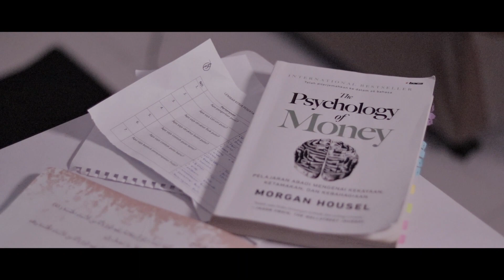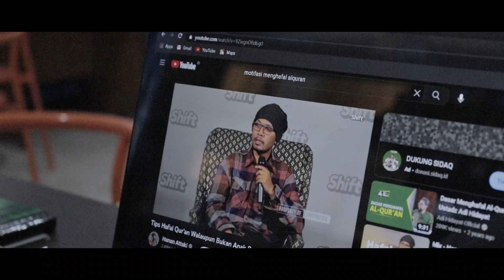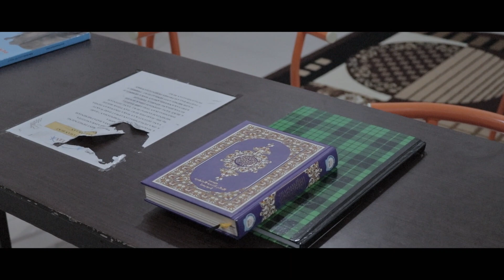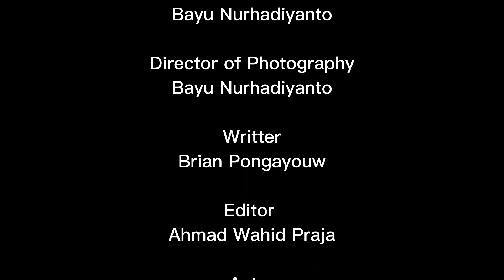Peluang_Film Pendek_OAAB_2023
Kegagalan bukanlah akhir dari sebuah perjalanan. Kegagalan justru memberikan peluang bagi mereka yang mau mengambil pelajaran.